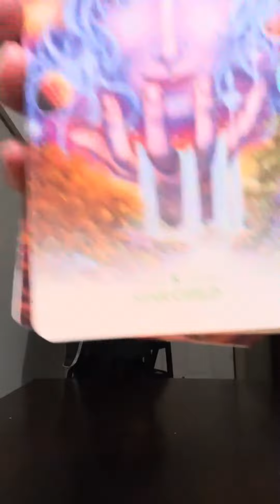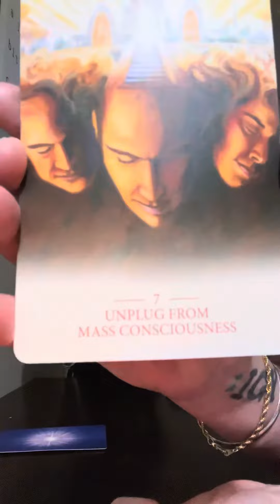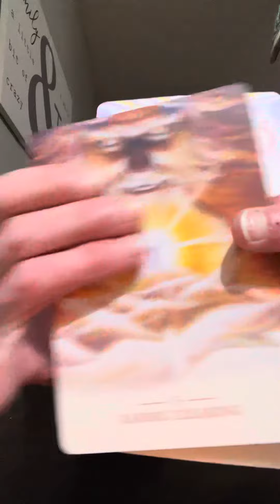For he will command his angels concerning you to guard you in all your ways. Psalm 91:11 KJV